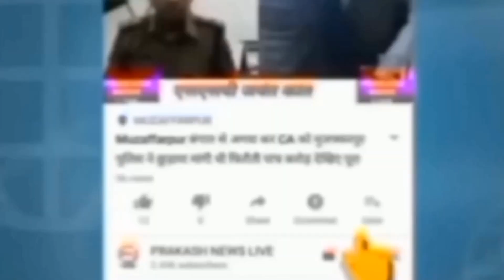New Year 2024: नए साल पर Muzaffarpur के इस मंदिर पर भक्तों का लगा काफी जन सैलाब देख लिजिए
नए साल पर Muzaffarpur के इस मंदिर पर भक्तों का लगा काफी जन सैलाब देख लिजिए।